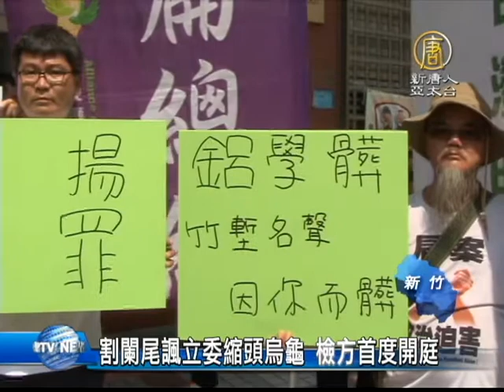【新唐人/NTD】割闌尾諷立委縮頭烏龜 檢方首度開庭｜魏揚｜割闌尾｜呂學樟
今年4月23日，清大學生魏揚等人，因「割闌尾」行動，到國民黨立委呂學樟服務處送紙烏龜，被立委呂學告上法院。今天，台灣教授協會出面，呼籲政治人物應展現該有的氣度，認為呂學樟不該濫訴恫嚇，讓司法變成限縮人民言論自由的工具。